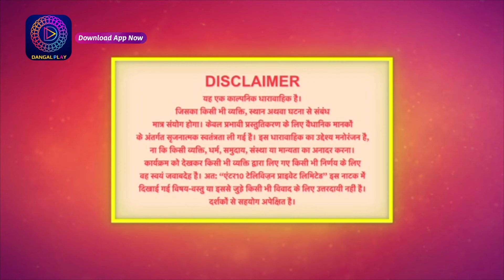Palkon ki Chhaanv mein 2 | Full Episode 190 | पलकों की छाँव में 2 | Dangal 2